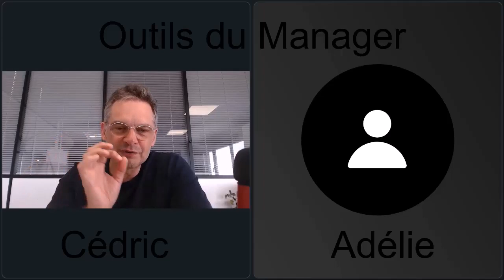373 - Choisir son Bras Droit - je réponds à vos questions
Pour recevoir mes mails privés et être tenu au courant lorsque la formation sortira, clique

Dans cette vidéo, je vais te parler d'un sujet qui me passionne : comment travailler avec un bras droit lorsque tu es entrepreneur / directeur.

Qui de mieux pour cela que d'inviter Adélie, mon bras droit chez Outils du Manager ?

La dernière fois, vous avez été nombreux à réagir dans les mails privés, et aujourd'hui nous allons répondre à toutes vos questions !

Bonne écoute :)